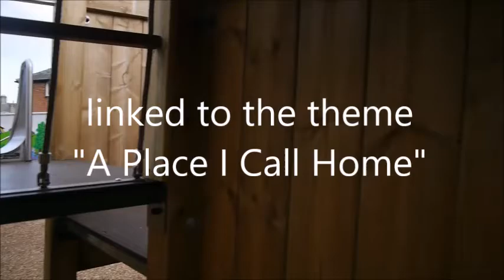Newmarket Community Arts Competition "A Place I Call Home"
Newmarket Community Arts have launched a competition open to all non-professional artists on the theme "A Place I Call Home".

Age groups are 8 and under, 9 - 11, 12 - 14, 15 - 18 and 18 +

The winners from each category will be displayed at the VISION exhibition organised by the Newmarket Music & Art Festival in July 2020.

Entrants should e-mail a photo of their work or a link along with their name and age to :

The closing date is June 30th 2020.

Winners will be notified via e-mail.